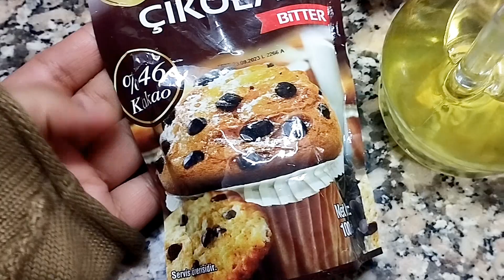كيكة كل يوم 🍫🥧لفطور الصباح جنب القهوة أو الشاي 🥧🍫 كيكة مرتفعة بحجم عائلي و مكونات بسيطة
اليوم في مطبخ_سبأ حضرنا كيكة مرتفعة بحجم عائلي و أقتصادية كيكة كل يوم
المكونات
3بيض
180غ سكر ( 1 كاس)
سكر فانيليا
خميرة حلويات
رشة ملح
55غ زبدة (ربع كاس)
55غ زيت ( ربع كاس)
200غ فرينة ( 1 كوب و نصف )
16غ كاكاو ( 2ملاعق)
60غ حليب ( ربع كاس)